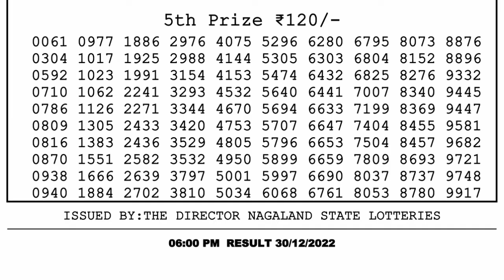🔴 Lottery Sambad Live 06:00pm 30/12/2022 Day Nagaland State Dear Lottery Result Pdf Download